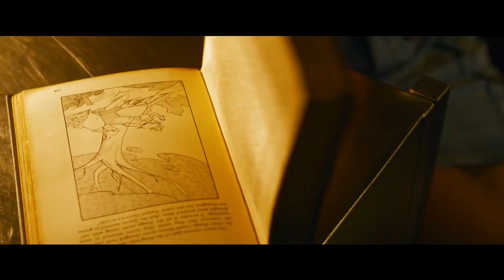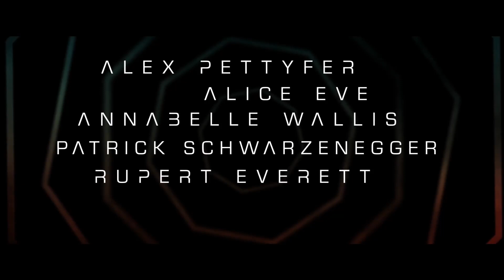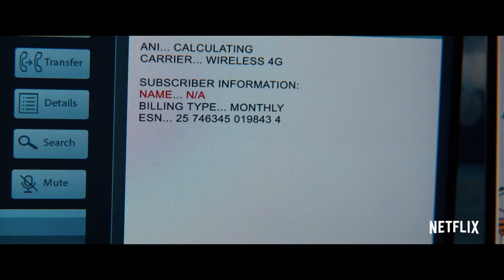New best trailers - part 2 - StanleyS TrailerS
New best trailers - part 2.